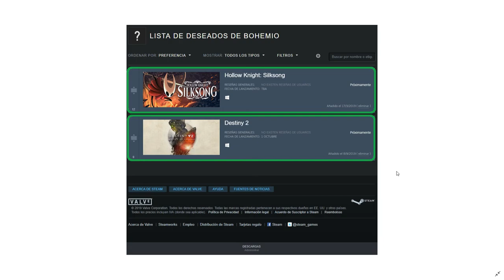El buen Marcus: ¡La garra está brutal! + mini mini mini anuncio 🎮 Gears 5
Acerca del video:
-Esta vez vamos con uno de mis personajes favoritos, simplemente por que jugué únicamente Gears 3, por lo cuál este personaje me traer muchos recuerdos. :3
-Sus mejoras de arma están bien, pero sobre todo la garra es una verdadera hermosura. ;)

¡Déjame un comentario y hazme saber qué te pareció el video! n.n